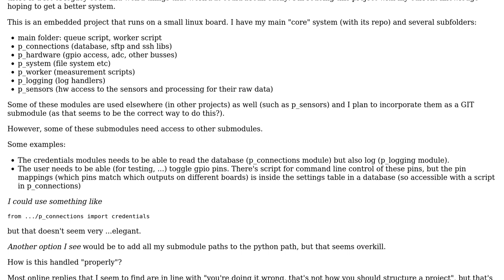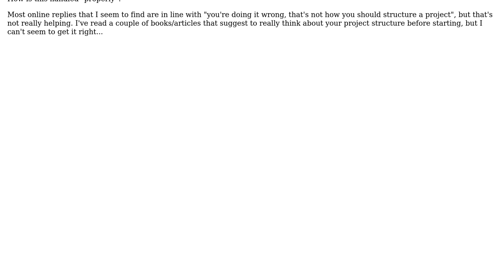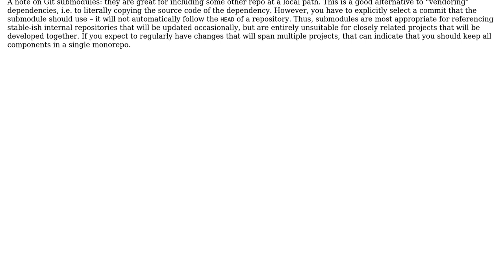How to structure Python modules so they are accesible from different submodules?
Software Engineering: How to structure Python modules so they are accesible from different submodules?

With thanks & praise to God, and with thanks to the many people who have made this project possible! | Content (except music & images) licensed under CC BY-SA | Music | Images & others | With thanks to user Dieter Vansteenwegen ON4DD user amon and the Stack Exchange Network Trademarks are property of their respective owners. You are responsible for your own actions.